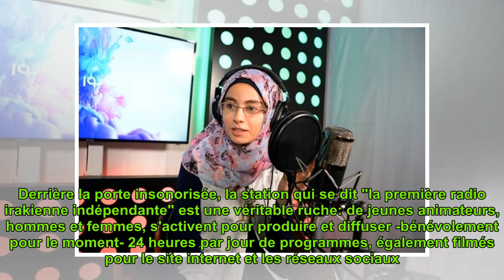Sans jihadistes pour brouiller les ondes, les radios fleurissent à Mossoul